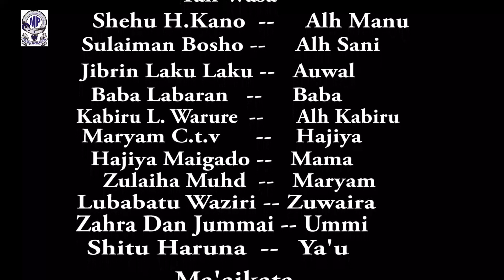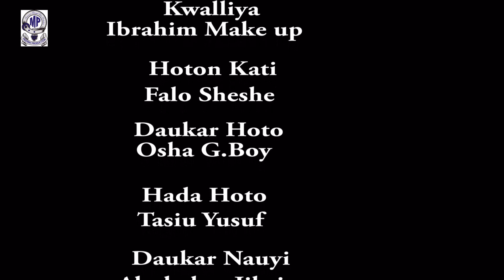KASUWANCHI Latest Movie with English Subtitles from MEENAH HAUSA TV